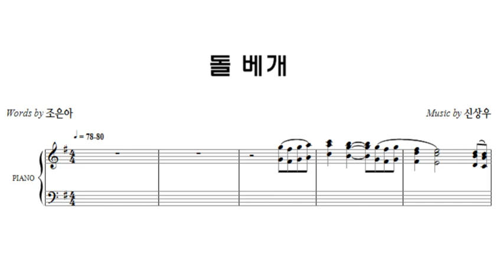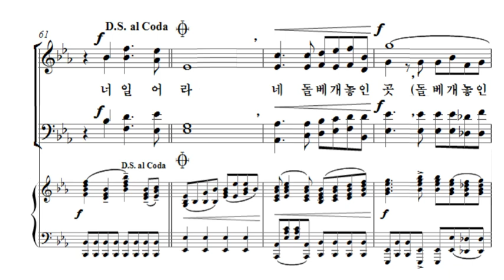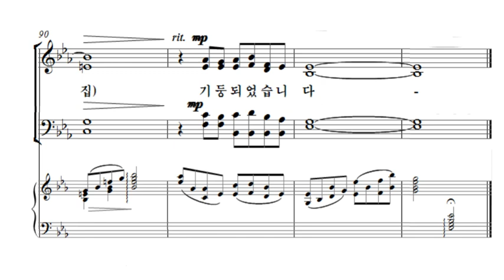돌베개 신상우 합창